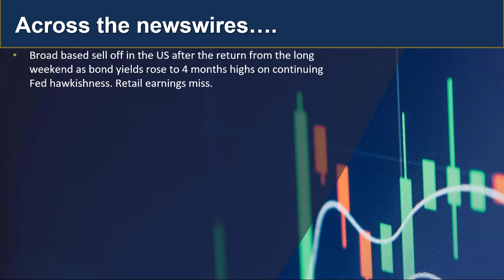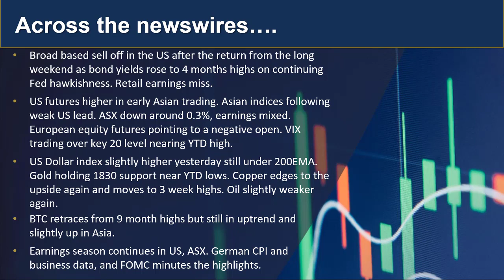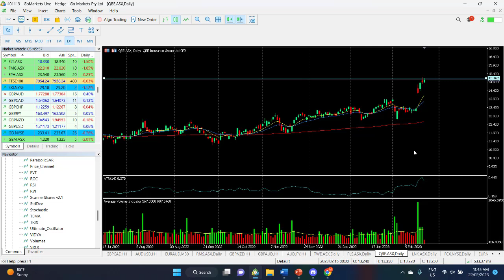GO Market Update and Charts of the day - QBE and GBPCAD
A broad-based sell off in the US overnight has done little to lift sentiment in Asia, More to come or enough for now? Find out more.

 人工客服小助手微信：gomarketssyd 或 gomarketsau5
墨尔本电话（中文服务）：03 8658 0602
悉尼电话（中文服务）：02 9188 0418